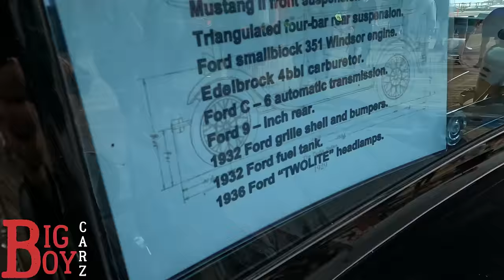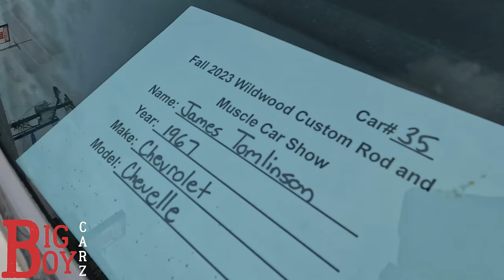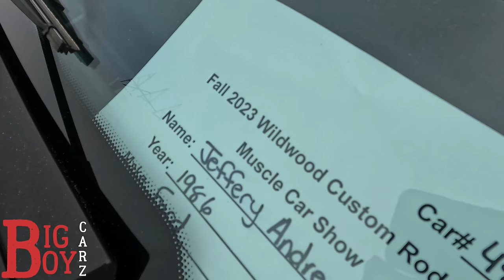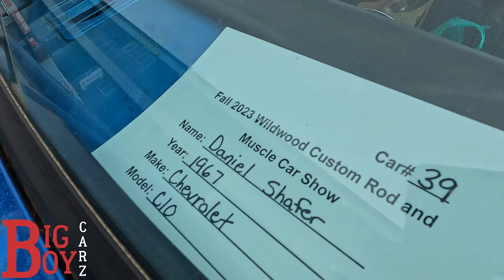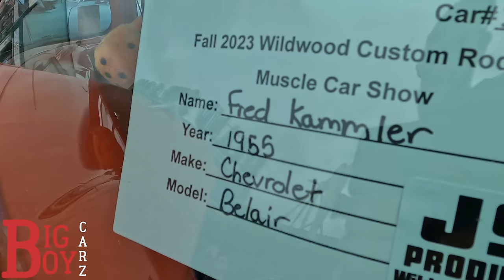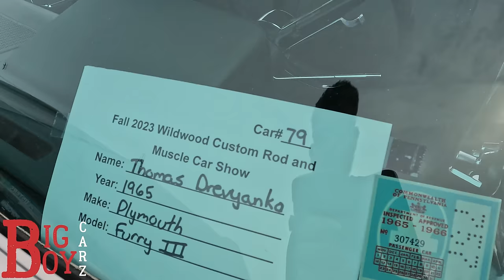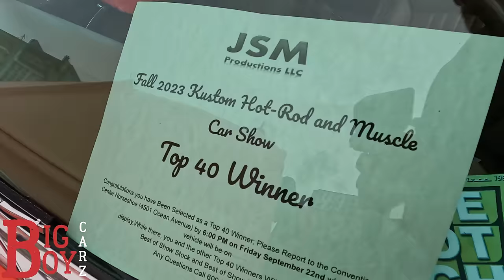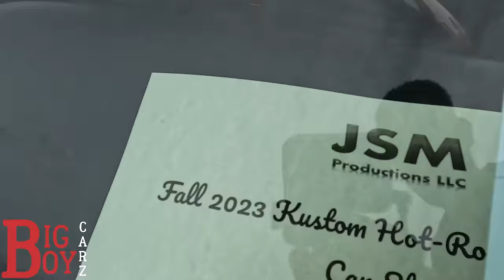Classic Car Show - Wildwood Boardwalk, New Jersey - September 22nd, 2023 - Hurricane Ophelia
We ventured to Wildwood, New Jersey for their Fall Custom Classic Show at the Boardwalk.  This video is from Friday, September 22nd, 2023.  Hurricane Ophelia is making a visit and has washed out the Saturday show.

Still a great turnout.